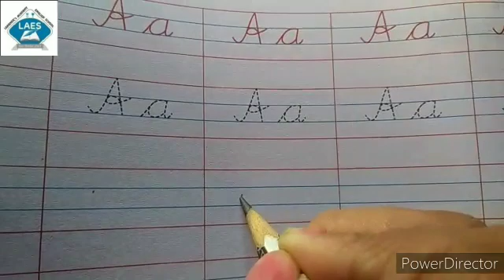Class UKG Subject English Topic capital and small cursive alphabet A,a